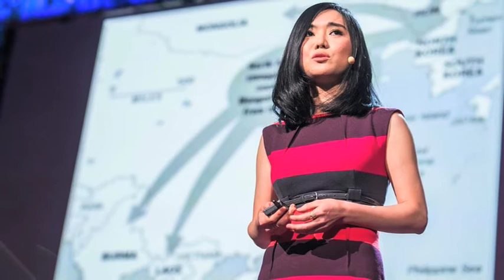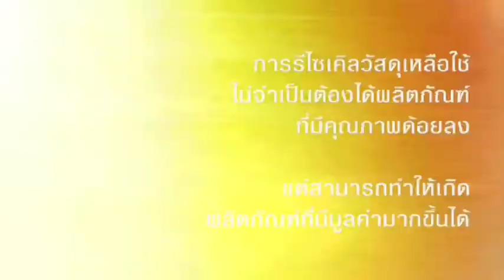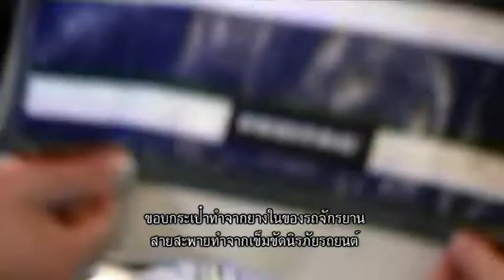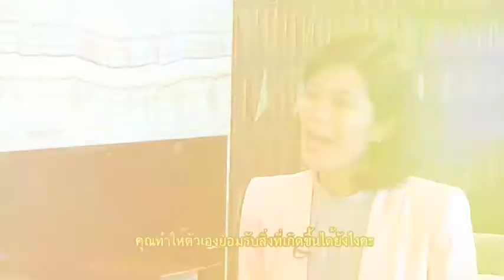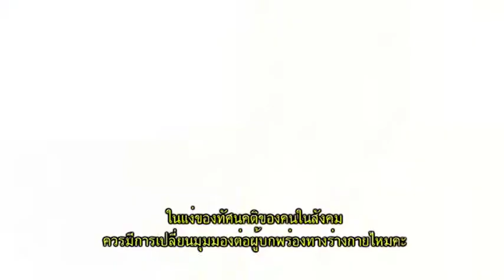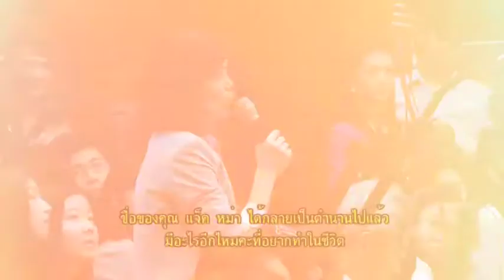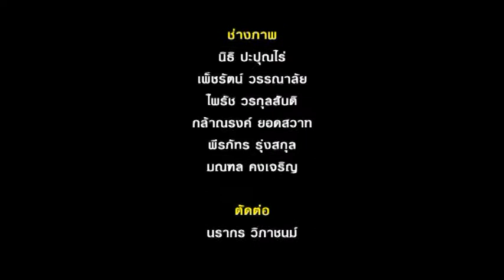มองเรามองโลก ตอน "Highlight of the year 2016 (2)"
มองเรามองโลก ตอน "สรุปท้ายปี พ.ศ.2559 ตอน2" ออกอากาศวันเสาร์ที่ 24 ธันวาคม 2559 เวลา 18.30 น. ทางเนชั่น ทีวี